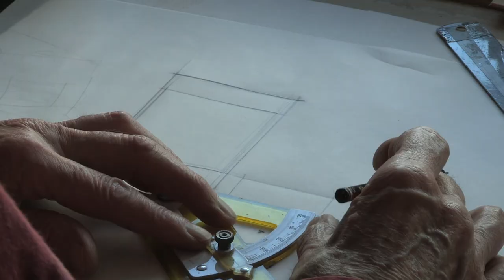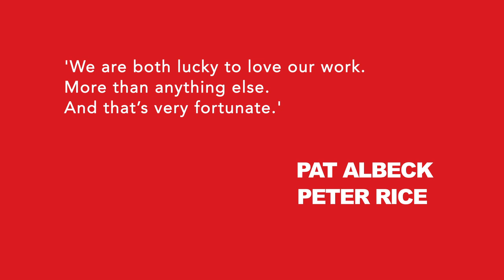Back to the Drawing Board (a film by Pawas Bisht, 2017)-Trailer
This short film tells the story of two lives and one household defined by the rhythms of drawing and design. Pat Albeck and Peter Rice shared a lifetime together as partners, parents and above all as two of post-war Britain’s most prolific and prominent designers. The film provides a precious glimpse of this unique partnership, as Pat and Peter reflect on their long careers and speak of the joys of their lives lived in design. This is an invitation to meet two wonderful artistes in their home, telling their story in their own words and pictures.

Pat Albeck is one of the leading designers in modern Britain, having worked in the textile, pottery and paper industries and for John Lewis and the National Trust. Peter Rice was one of the pre-eminent stage and costume designers in modern British opera and theatre.

The film is produced and directed by Dr Pawas Bisht of the School of Media, Communications and Culture at Keele University, and draws on his engagement with the themes of remembering and identity in both his practice as a documentary filmmaker and in his academic research.